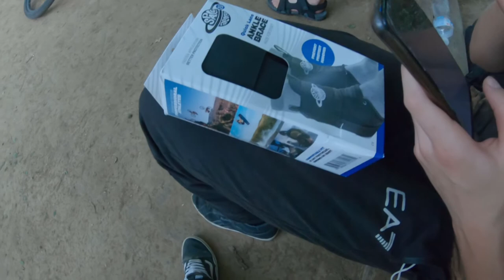КАТАЕМ В ОДЕССЕ 2 ЧАСТЬ!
ТРЕКИ С ВИДОСА:
XXXTENTACION  - Save Me (DareveL Remix)